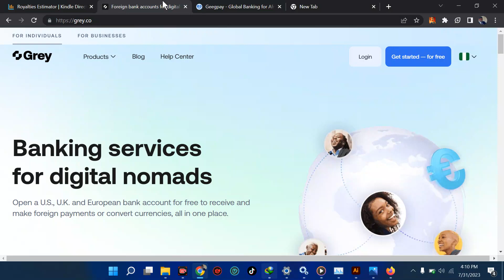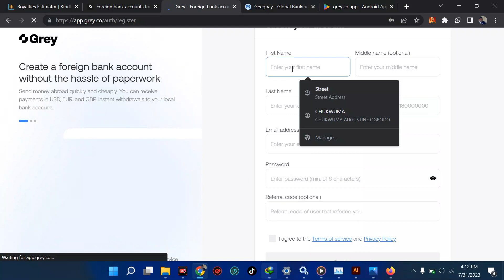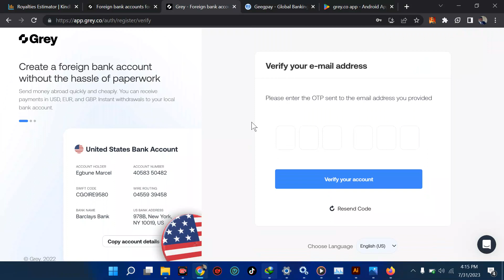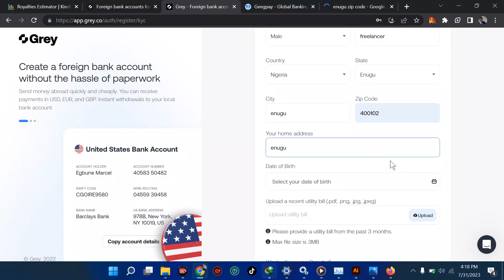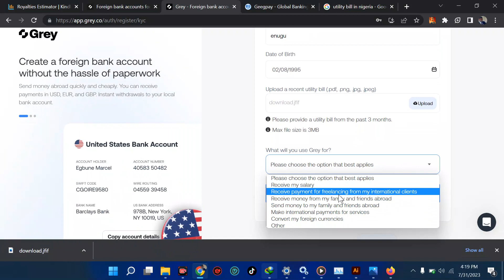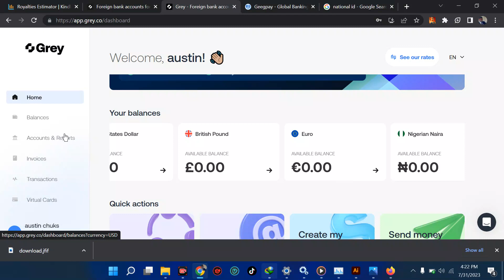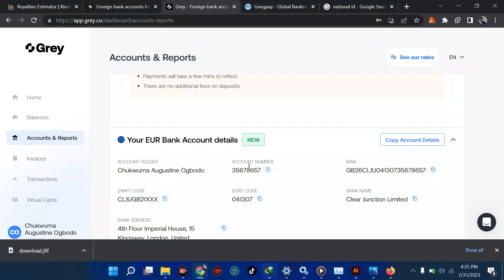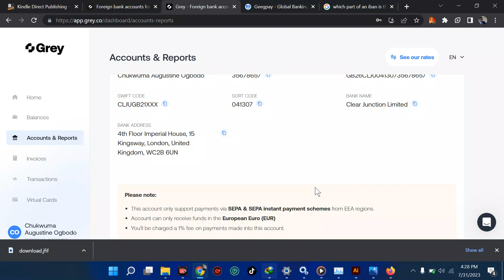How to Open Foreign Dollar account: Create Grey.c Account for Free [step-by-step Tutorial]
in this tutorial, I explained How to create Grey.co account.